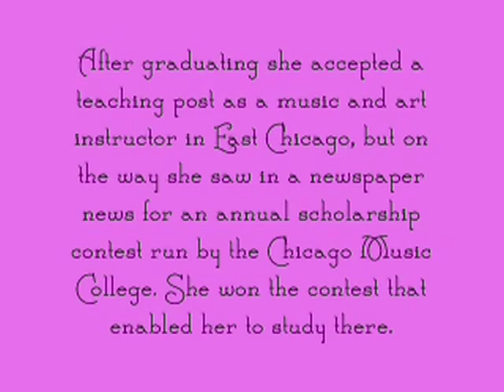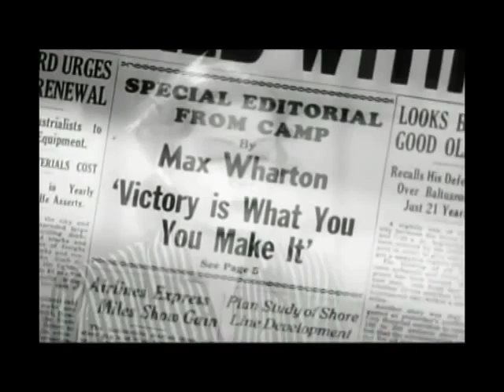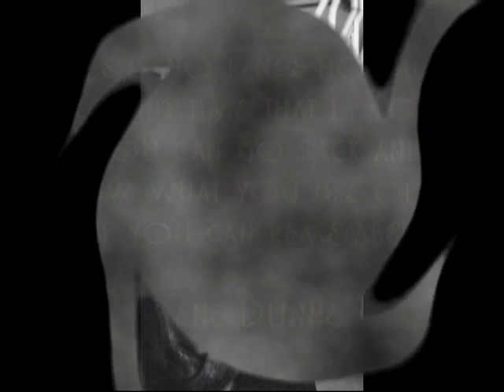Erenia - My Second Tribute to Irene Dunne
A lovely video tribute to the really amazing actress and marvelous singer Irene Dunne in occasion of the anniversary of her Birthday. If you click on more information, there is a menu to watch directly a particular movie scene that you like. In this video I played a lot with the music, the songs, the lines and my sounds effects. I put some of the best scenes of all the movies of Irene Dunne (41 because the first one is lost) and I sung a little in the final of the montage, so enjoy the view and listening and comment if you like. Goodbye and Merry Christmas 2013!

PS. The final quote: "There is no fence nor hedge round time that is gone. You can go back and have what you like of it if you can remember." wasn't by Irene, but was written for the script of "How Green Was My Valley" (1941) by the screenwriter Philip Dunne (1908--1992)
Someone must have mixed up the names in internet! ^_* Anyway I think Irene would certainly have said something like this about memories.
♪♫♪ ERENIA ♪♫♪
Singer, Music & Cinema Appraiser, Songwriter, Psychologist:

Scenes by the movies:
01:31 / 08:00 /10:52 / 10:55 "Roberta" (1935 - with Irene Dunne, Fred Astaire, Ginger Rogers, Randolph Scott, Helen Westley);
02:03 / 07:28 / 08:32 "Penny Serenade" (1941 - with Irene Dunne, Cary Grant, Beulah Bondi);
02:26 / 09:32 "Together Again" (1944 - with Irene Dunne, Charles Boyer and Charles Coburn);
02:52 "Consolation Marriage" (1931 - with Irene Dunne, Pat O'Brien and Myrna Loy);
03:18 / 08:18 "The Secret of Madame Blanche" (1933 - with Irene Dunne and Douglas Walton);
03:56 / 11:52 "Joy of Living" (1938 - with Irene Dunne and Douglas Fairbanks Jr.);
04:20 "The Great Lover" (1931 - with Adolphe Menjou, Irene Dunne, Ernest Torrence);
04:24 "The Stolen Jools" (1931 - with Irene Dunne and Wallace Beery);
04:42 "The Awful Truth" (1937 - with Irene Dunne and Cary Grant);
05:28 / 05:46 / 06:25 / 08:09 "When Tomorrow Comes" (1939 - with Irene Dunne, Charles Boyer and Barbara O'Neil);
05:40 / 08:16 / 11:59 "Love Affair" (1939 - with Irene Dunne, Charles Boyer, Maria Ouspenskaya);
06:21 / 10:23 "This Man Is Mine" (1934 - with Irene Dunne, Constance Cummings);
08:05 "Magnificent Obsession" (1935 - with Irene Dunne and Robert Taylor);
08:11 "I Remember Mama" (1948 - with Irene Dunne and Barbara Bel Geddes);
08:13 "Unfinished Business" (1941 - with Irene Dunne and Robert Montgomery)
08:23 / 09:09 / 11:18 "Anna and the King of Siam" (1946 - with Irene Dunne and Rex Harrison);
08:28 / 11:08 "Theodora Goes Wild" (1936 - with Irene Dunne and Melvyn Douglas);
09:00 / 09:12 / 09:55 /10:36 / 10:42 "A Guy Named Joe" (1943 - with Spencer Tracy, Irene Dunne, Van Johnson, Ward Bond, Lionel Barrymore and Esther Williams);
09:20 "Back Street" (1932 - with Irene Dunne, John Boles and June Clyde);
09:26 / 10:46 "High, Wide, and Handsome" (1937 - with Irene Dunne, Randolph Scott);
09:37 "Over 21" (1945 - with Irene Dunne, Alexander Knox and Charles Coburn);
10:18 "Sweet Adeline" (1934 - with Irene Dunne, Donald Woods and Louis Calhern);
10:28 / 11:54 "My Favorite Wife" (1940 - with Irene Dunne and Cary Grant);
10:39 "Together Again" (1944 - with Irene Dunne, Charles Boyer, Charles Coburn);
10:44 / 10:50 "Stingaree" (1934 - with Irene Dunne and Richard Dix);
10:53 "Bachelor Apartment" (1931 - with Lowell Sherman, Irene Dunne, Mae Murray);
10:56 / 11:07 "Never a Dull Moment" (1950 - with Irene Dunne and Fred MacMurray);
11:05 "Lady in a Jam" (1950 - with Irene Dunne, Patric Knowles and Ralph Bellamy);
11:09 "Show Boat" (1936 - with Irene Dunne, Allan Jones and Charles Winninger);
11:14 "It Grows on Trees" (1952 - with Irene Dunne, Dean Jagger and Joan Evans);
11:22 "No Other Woman" (1933 - with Irene Dunne, Charles Bickford and Eric Linden);
11:25 "Ann Vickers" (1933 - with Irene Dunne, Walter Huston and Edna May Oliver);
11:29 "The White Cliffs of Dover" (1944 - with Irene Dunne, Alan Marshal and Roddy McDowall);
11:33 / 11:37 "The Age of Innocence" (1934 - with Irene Dunne and John Boles);
11:36 Publicity picture of the lost movie "Leathernecking" (1930 - with Irene Dunne, Ken Murray and Eddie Foy Jr.);
11:39 "If I Were Free" (1933 - with Irene Dunne, Clive Brook and Henry Stephenson);
11:40 "The Silver Cord" (1933 - with Irene Dunne, Joel McCrea and Laura Hope Crews);
11:41 "Thirteen Women" (1932 - with Irene Dunne, Ricardo Cortez and Myrna Loy);
11:43 "Invitation to Happiness" (1939 - with Irene Dunne, Fred MacMurray and Billy Cook);
11:46 "Cimarron" (1931 - with Richard Dix and Irene Dunne);
11:48 "Symphony of Six Million" (1932 - with Ricardo Cortez and Irene Dunne);
11:58 "Life with Father" (1947 - with William Powell and Irene Dunne);
12:02 "The Mudlark" (1950 - with Irene Dunne, Alec Guinness and Andrew Ray).